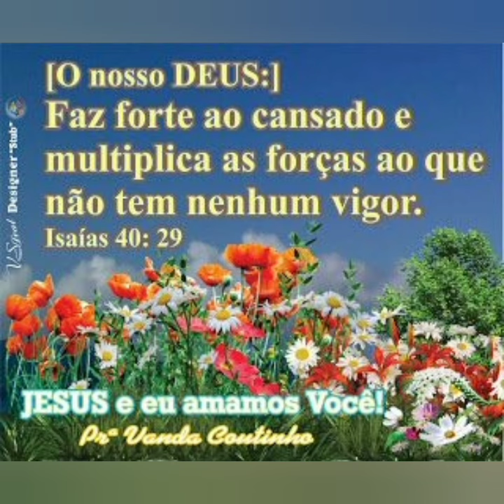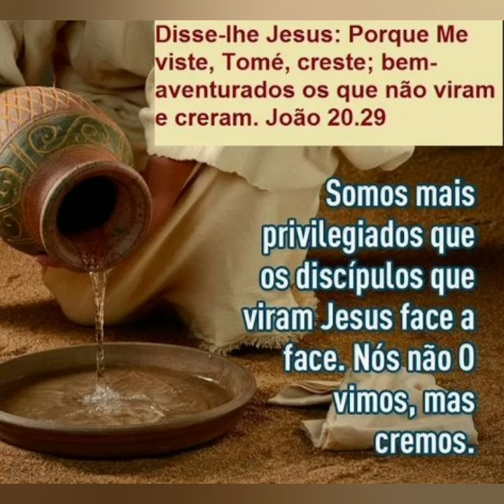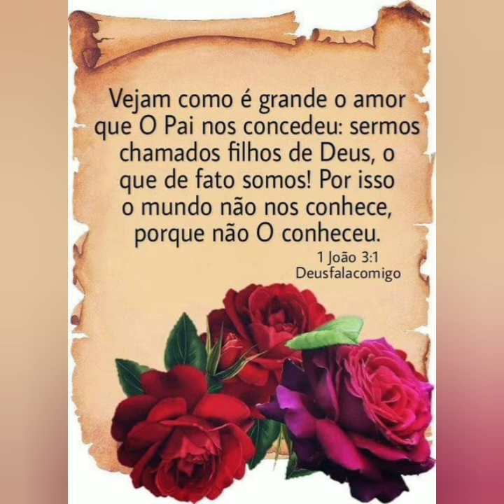mensagem bíblica tenha um dia abençoado